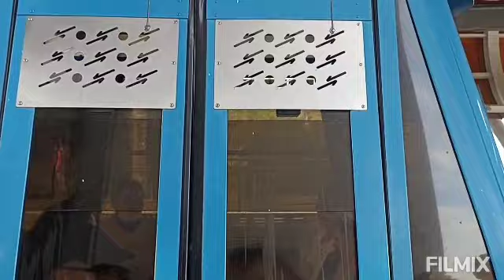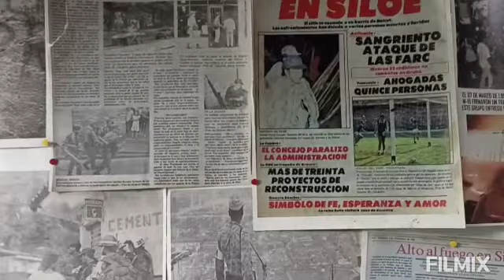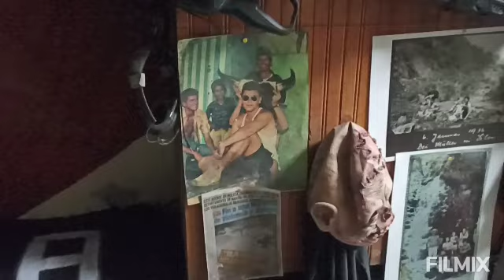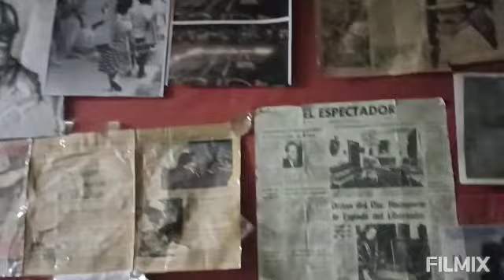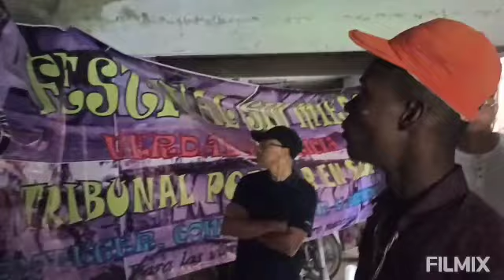June 23, 2023